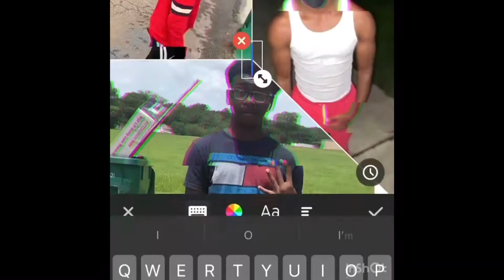Gameday vlog #1 Hammond high vs fountainblue